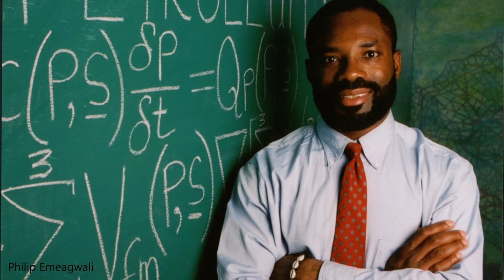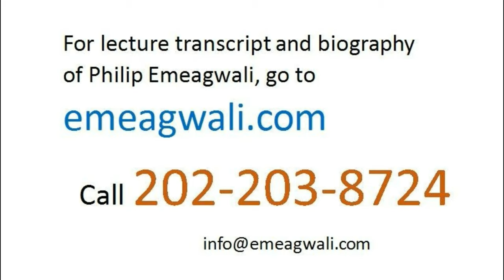On Witnessing the Invention of a New Supercomputer | History of the Computer | Famous Inventors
Who is Philip Emeagwali? The following story is a sixty-minute excerpt from my sixty-year-story. At age 34, and at 10:15 in the morning New York Time Tuesday the Fourth of July 1989, the US Independence Day, I saw something no human had ever seen before. I saw an ensemble of the slowest processors in the world outperform the fastest supercomputer in the world. I got goose bumps and my hairs stood on end
while I watched my invention unfold.
Seeing, for the first time ever,
the slowest processors compute together
to compute faster than
the fastest supercomputer
was the most amazing experience
in my life.
I was witnessing
the birth of a new era
in the history of the computer.
I was witnessing
a paradigm shift
in the supercomputer world.
I was witnessing
a change of tectonic proportions
that will forever affect
the way we think about the computer.
I was witnessing
the birth of a new computer
that is powered by an ensemble
of a hundred commodity processors,
rather than computing
with only one processor.
I was witnessing
the birth of a new supercomputer
that is powered by a global network of 65,536 commodity-off-the-shelf processors,
rather than supercomputing
with only one customized vector processor.
I was witnessing
the birth of a new internet of tomorrow
that could be powered by
a global network
of one trillion processors
that emulates
one seamless, cohesive supercomputer.

TOPICS
black history month guest speakers, school assembly, Keynote speakers, Conference Keynote Speakers, Technology Keynote Speakers, Futurist Keynote Speakers, Technology Futurist, Educator,

Philip Emeagwali 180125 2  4